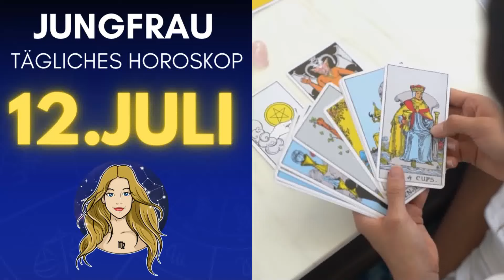Sie müssen aufpassen! ⚠️😮 Horoskop - Jungfrau - 12.Juli 2022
Jungfrau Horoskop für Juli 2022, Entdecken Sie Ihre Zukunft mit meinem täglichen Horoskop für Sie, das Zeichen Jungfrauin der Liebe, Arbeit und Gesundheit.